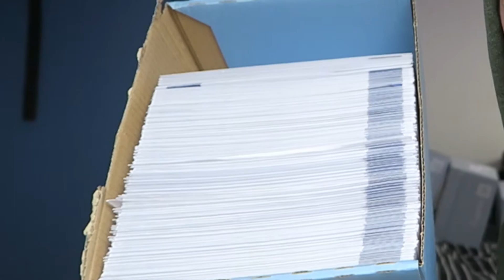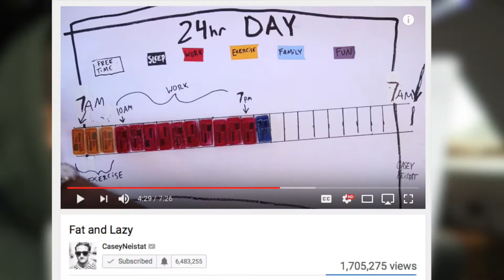QUITTING MY JOB TO DO YOUTUBE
Yesterday I decided to quit my job and focus more on the things I love to do which is YouTube.

Music
Handbook - In My Heart